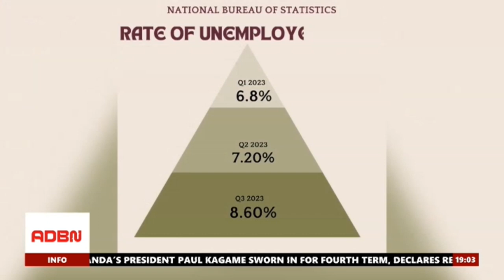INTERNATIONAL YOUTH DAY: NIGERIAN YOUTHS URGED TO PRIORITISE EDUCATION TO REDUCE UNEMPLOYMENT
Nigerian Youths have been advised to maximize their potential by prioritizing education to reduce the rate of unemployment in the country.

Some Youths in Uyo, the Akwa Ibom State Capital stated this while commemorating the 2024 International Youth Day with the theme: “Digital Pathways to a Sustainable Future”